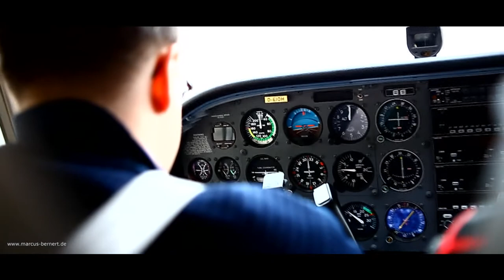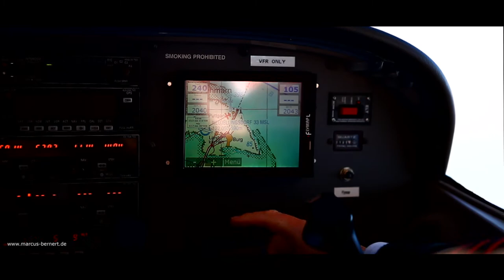Flugstunde #6 // Flight #6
Die Flugstunde Nummer 6 mit der Flugschule Hohensee Diesmal ging es zur Insel Fehmarn, wo (fast) immer die Sonne scheint.